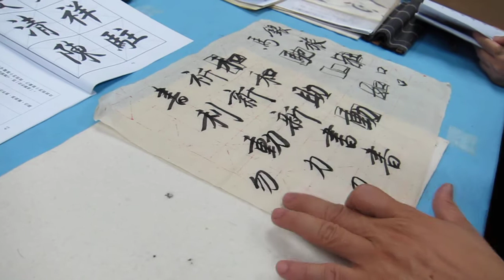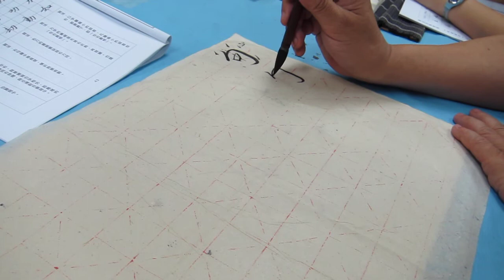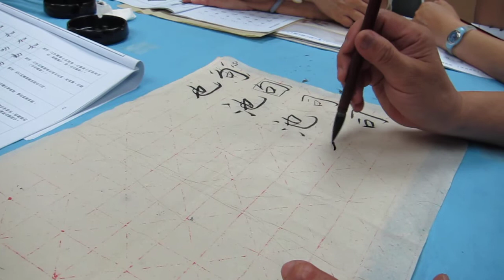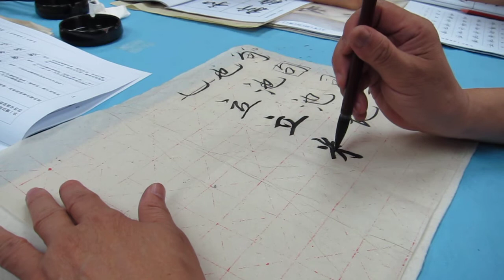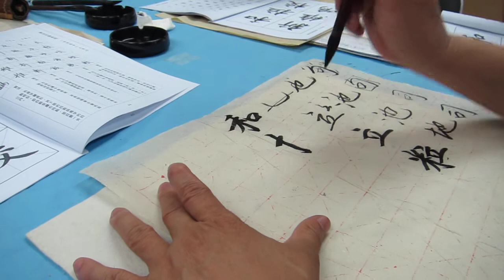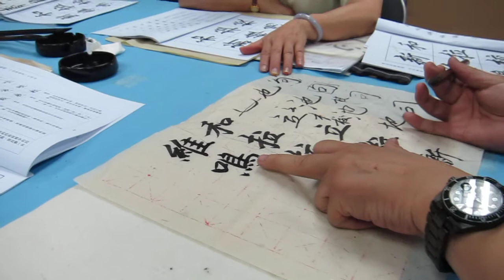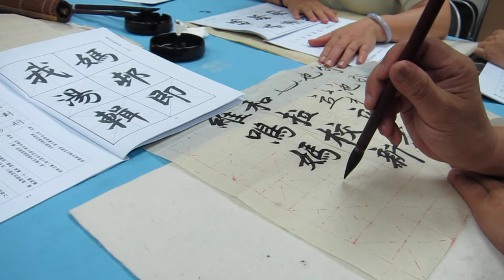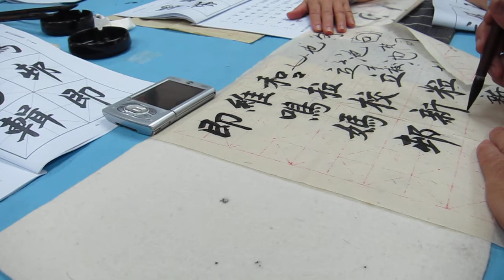馮萬如老師書法初階教程7 MVI 6388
馮萬如老師書法初階教程